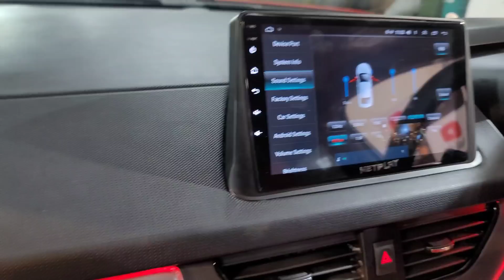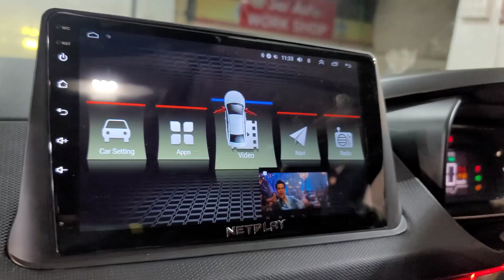TATA NEXON MODIFIED WITH 10 NECESSARY UPGRADE....!!70000 BUDGET MODIFICATION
Location
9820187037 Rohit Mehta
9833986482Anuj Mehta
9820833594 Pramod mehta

Tata Nexon  XMS MODIFICATION QUOTE
Lights

LED FOG LAMPS dual mode 4000

Illuminated scuff plates  2500

Interior
Seatcovers top gear brand 9000

Floor lamination 2500

FRONT ARMREST 2000

STEERING LEATHER WRAP 2500

Floor mats
Option A
TOP GEAR BRAND HONEYCOMB MATS 3000

EXTERIOR
Front and rear bumper gt line diffuser 10000

Piano black paint kit on handle,mirror, headlamp & taillamp 4000

Rain visors mirror 1500

WHEEL CAPS ALLOY WHEEL LOOK 3500

Music system
Android music system Netplat brand 2gb ram 32gb memory with integrated DSP 13000/-
Reverse camera Dome 2500/-
Canbus decoder 3000/-